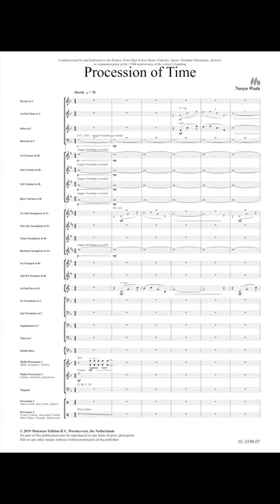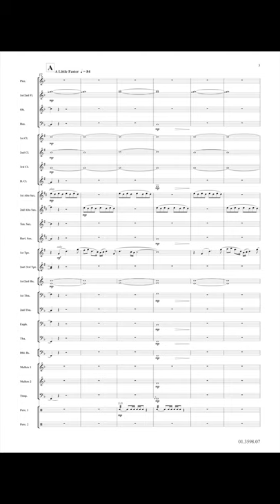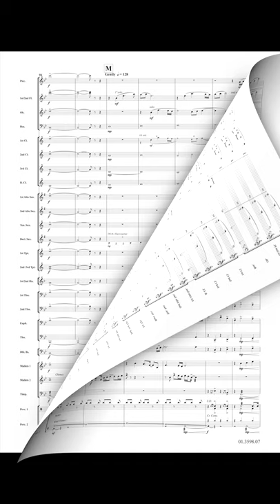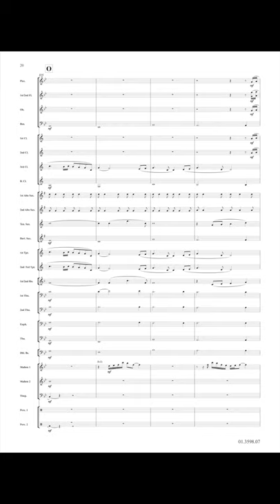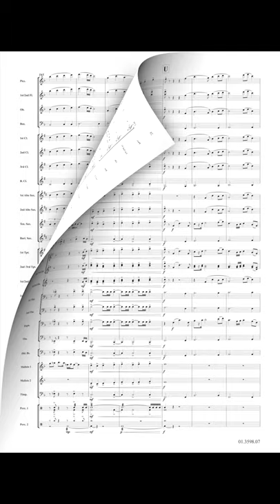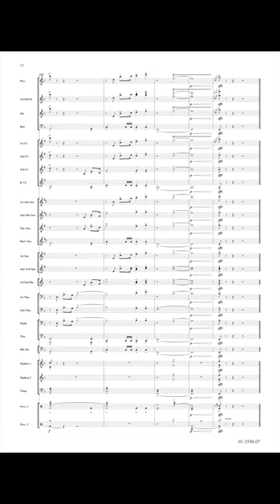Procession of Time - Naoya Wada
Procession of Time was composed to commemorate 120th anniversary of foundation of the Kokura Nishi High School, located Fukuoka, Japan. The piece opens with a slower dramatic introduction. The simple but impressive melody is repeated in several forms throughout the piece. This emotional and energetic composition is to be a great choice for all concerts and contests.

Conductor - Major António Manuel Cardoso Rosado